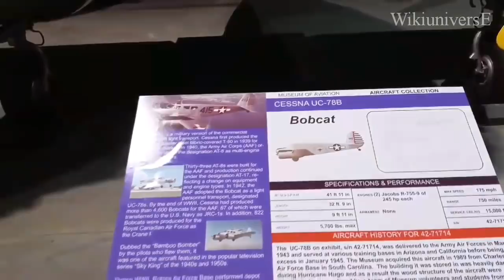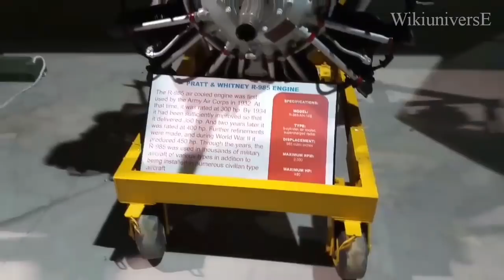THE ACTUAL AIRCRAFT FEATURED IN THE TV-SERIES "SKY KING" UC-78B aka "BOBCAT" !!!